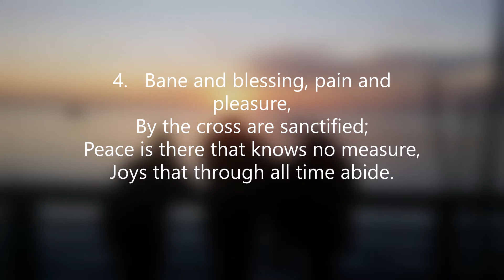Lenten Meditation #104 - Vs 3 and 4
"In the Cross of Christ I glory"!!
Our combined session of verses 3 & 4 in our Lenten Meditation on this great hymn and its expression of Assurance.
Bro Evans Gooding and Sis Karen Charles combine forces on
"Light, Love, Pain and Pleasure in the Glory of the CROSS!"